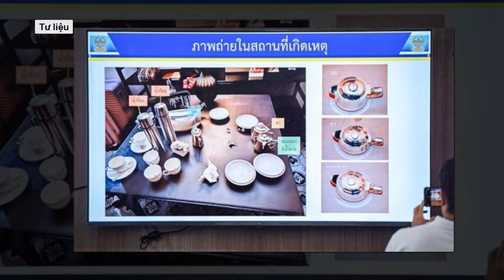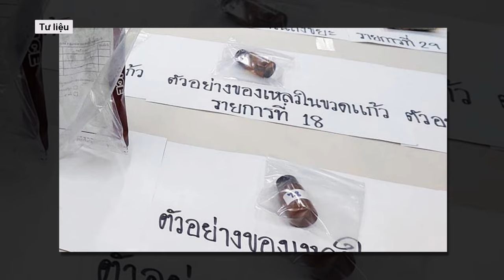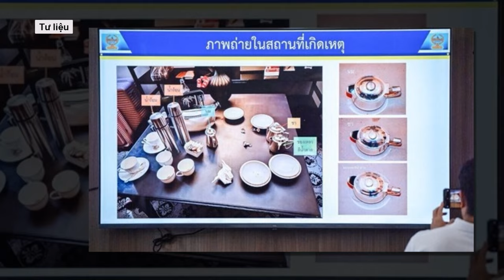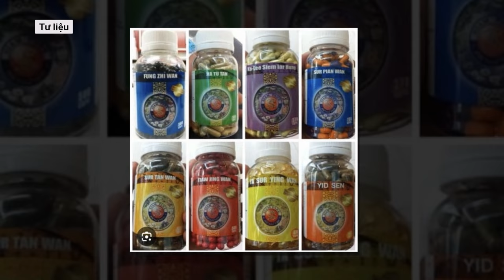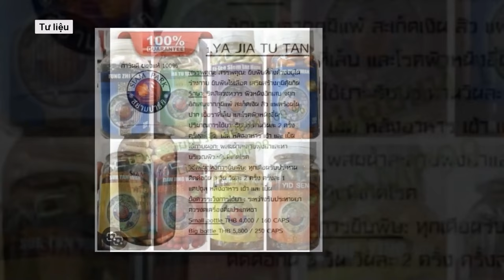Vụ 6 người Việt bị đầu độc ở Thái Lan: Cảnh sát khẩn trương điều tra nguồn gốc xyanua | Báo Dân Việt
Ngày 19/7, Bangkok Post cho biết, Cảnh sát Thái Lan đang điều tra nguồn gốc của chất xyanua được sử dụng trong vụ sát hại 6 người Việt, gốc Việt tại một khách sạn ở Bangkok vào đầu tuần này.